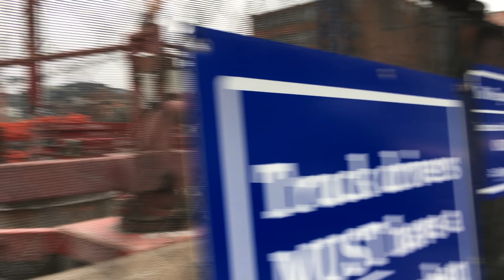Downtown Toronto New Year's Eve Walk - Along The Esplanade & Front Street & Up Spadina Ave - 4K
Walking South on Sherbourne Street from Queen Street to The Esplanade, then West along The Esplanade to Church Street, then North on Church to Front Street, then West on Front to Spadina Avenue, then North on Spadina to just past Yonge Street. Recorded on Monday, December 31st, starting at 1:15 pm.